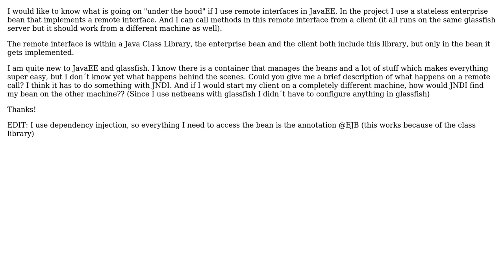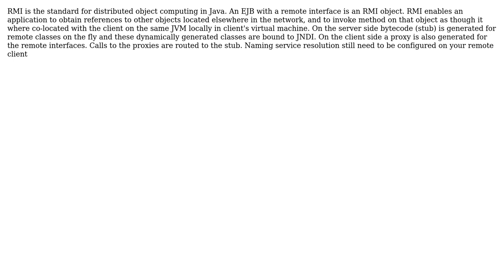Software Engineering: How do remote interfaces work with JavaEE and glassfish?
With thanks & praise to God, and with thanks to the many people who have made this project possible! You are responsible for your own actions.